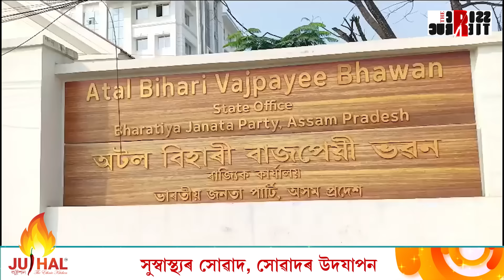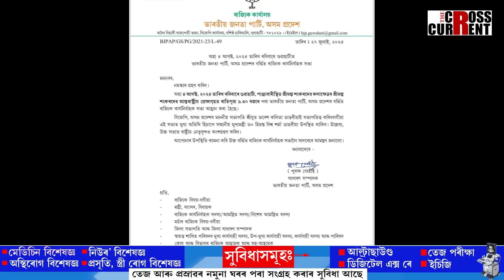কাৰ আঙুলিৰ ঠাঁৰত চলিছে অসম বিজেপি?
বিজেপিৰ চিঠিত নামেই নিদিলে কিৰেণ ৰিজিজু, সৰ্বানন্দ সোণোৱালৰ। অৱজ্ঞাৰ বাবেই কাৰ্যনিৰ্বাহকলৈ নাহিল সোণোৱাল। পৰ্যবেক্ষকৰ দায়িত্ব লৈও শেষ মুহূৰ্তত সভা বৰ্জন ৰিজিজুৰ। কাৰ আঙুলিৰ ঠাঁৰত চলিছে অসম বিজেপি? কাৰ অহংকাৰৰ বাবে দলীয় কৰ্মীৰ অসন্তুষ্টি নস্যাৎ?